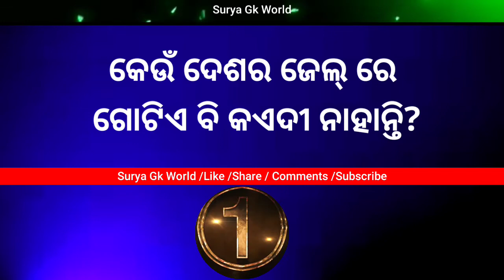Intresting odia general knowledge questions and answers || odia Quiz Video 🔥